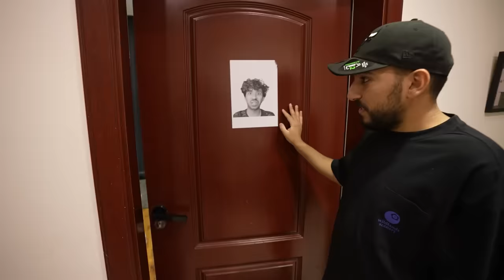خليت كل شخص يمقلب الثاني🔥( وانا مقلبتهم كلهم 🤣!!)